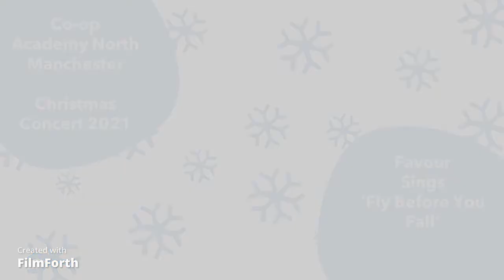Christmas Concert Favour Sings 'Fly Before You Fall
Co-op Academy North Manchester Christmas Concert. Favour Sings 'Fly Before You Fall